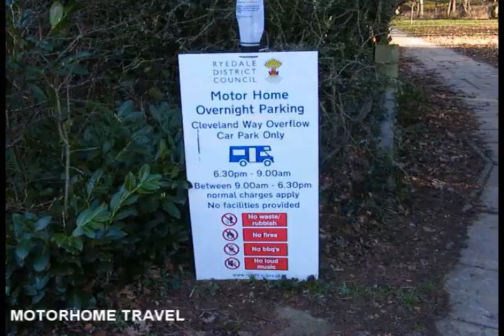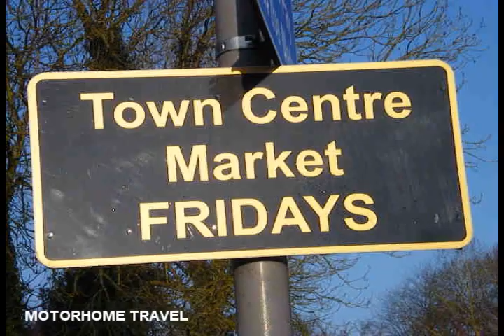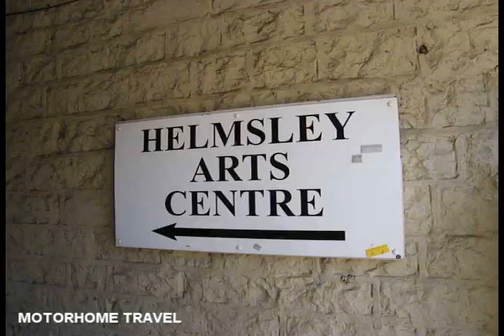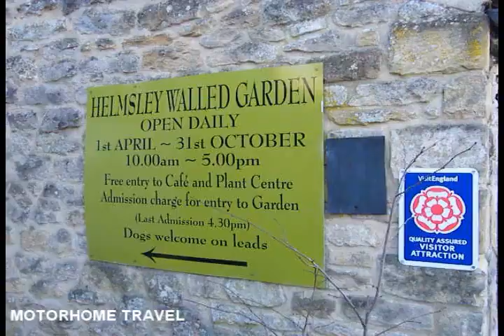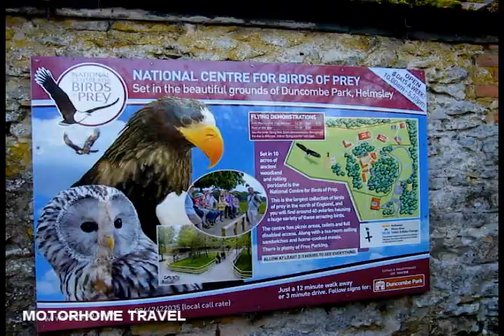FREE OVERNIGHT MOTORHOME PARKING HELMSLEY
Motorhomes welcome! How to make the most of your overnight stop in Helmsley.

The spaces are situated in the long stay Cleveland Way car park, within the overflow section, and are free of charge from 6.30pm to 9am.

So, we are looking forward to welcoming many more motorhome owners to town over the coming months! But what should a visitor to Helmsley do on an evening?